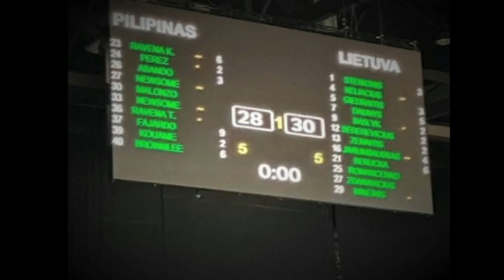GILAS PILIPINAS Vs LITHUANIA Final Tune-Up Game HIGHLIGHTS | JUNEMAR FAJARDO Take Over the Game